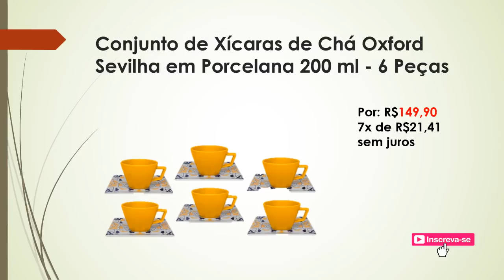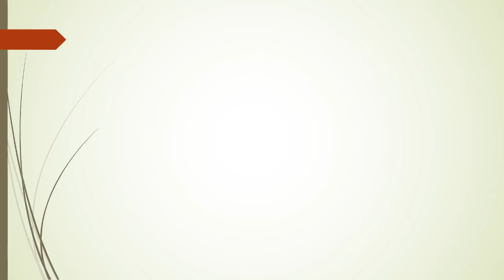ACHADOS NAS CASAS BAHIA - DESCONTOS E OFERTAS ONLINE NAS CASAS BAHIA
OI MEUS AMORES O VÍDEO DE HOJE É ACHADOS PARA O LAR TEM MUITAS OFERTAS PARA SUA CASA, UTILIDADES DOMÉSTICAS DAS CASAS BAHIA  ONLINE.

ESTAMOS EM QUARENTENA DEVIDO O COVID 19, TODOS EM CASA, ASSIM QUE PASSAR VOLTO COM TOUR EM LOJAS FÍSICAS E COMPRINHAS.

Oferta de Hoje nas Casas Bahia